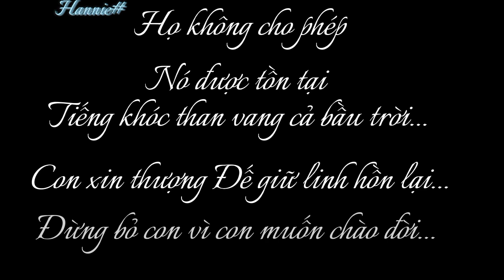Hannie Pirate||Nạn phá thai?...///by oc:me